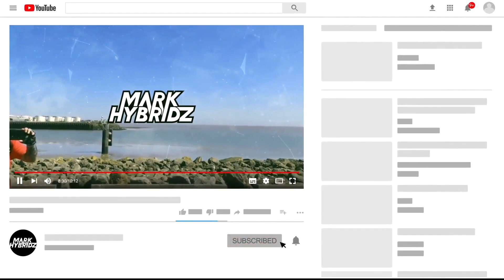eBoardStuff Hyperdrive Wheels First Impressions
My First Impressions & Ride With eBoardStuff Hyperdrive Wheels.

Filming Gear
Canon GX7
Gopro Hero 4 Silver
Insta360 One X
Mavic Pro
Insta 360 pole
Joby Tripod
Safety Gear

ProTec Helmet
G Form Knee pads
G Form – Elbow Pads